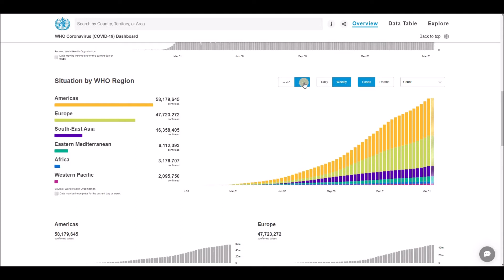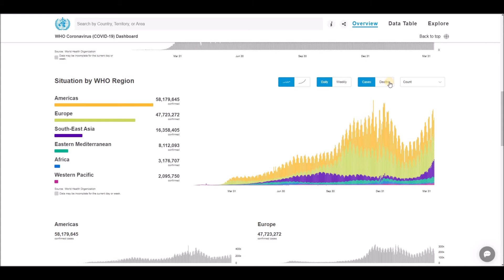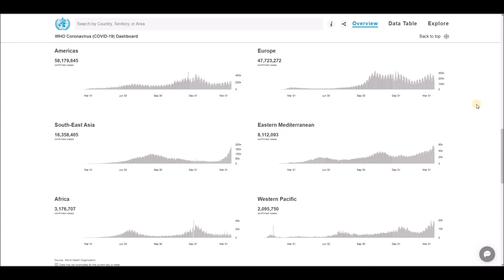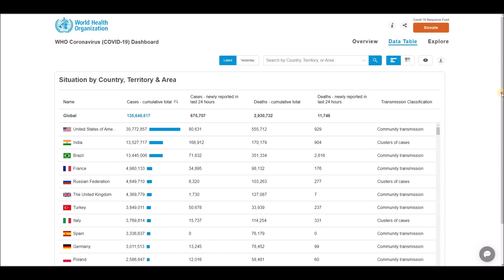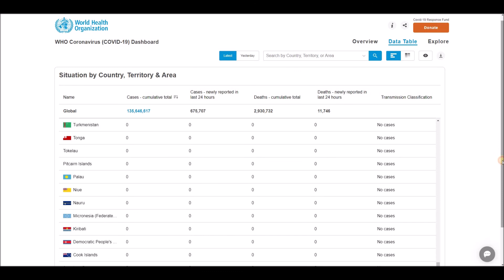WHO Coronavirus Disease (COVID-19) Dashboard Overview of today (2:37pm CEST, 12 April 2021)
Globally, as of 2:37pm CEST, 12 April 2021, there have been 135,646,617 confirmed cases of COVID-19, including 2,930,732 deaths, reported to WHO. As of 11 April 2021, a total of 727,751,744 vaccine doses have been administered.

World Health Organization (WHO) - Coronavirus Disease (COVID-19) Dashboard Overview (2:37pm CEST, 12 April 2021), Global Situation, Situation by Regions, Situation by Country, Territory or Area, Cases - cumulative total, Cases - newly reported in last 24 hours, Transmission Classification, Vaccination, Deaths - cumulative total, Deaths - newly reported in last 24 hours and Transmission Classification.

List of all countries:
Afghanistan
Albania
Algeria
Andorra
Angola
Antigua and Barbuda
Argentina
Armenia
Australia
Austria
Azerbaijan
Bahamas
Bahrain
Bangladesh
Barbados
Belarus
Belgium
Belize
Benin
Bhutan
Bolivia
Bosnia and Herzegovina
Botswana
Brazil
Brunei
Bulgaria
Burkina Faso
Burundi
Côte d'Ivoire
Cabo Verde
Cambodia
Cameroon
Canada
Central African Republic
Chad
Chile
China
Colombia
Comoros
Congo (Congo-Brazzaville)
Costa Rica
Croatia
Cuba
Cyprus
Denmark
Djibouti
Dominica
Dominican Republic
Ecuador
Egypt
El Salvador
Equatorial Guinea
Eritrea
Estonia
Eswatini (fmr. "Swaziland")
Ethiopia
Fiji
Finland
France
Gabon
Gambia
Georgia
Germany
Ghana
Greece
Grenada
Guatemala
Guinea
Guinea-Bissau
Guyana
Haiti
Holy See
Honduras
Hungary
Iceland
India
Indonesia
Iran
Iraq
Ireland
Israel
Italy
Jamaica
Japan
Jordan
Kazakhstan
Kenya
Kiribati
Kuwait
Kyrgyzstan
Laos
Latvia
Lebanon
Lesotho
Liberia
Libya
Liechtenstein
Lithuania
Luxembourg
Madagascar
Malawi
Malaysia
Maldives
Mali
Malta
Marshall Islands
Mauritania
Mauritius
Mexico
Micronesia
Moldova
Monaco
Mongolia
Montenegro
Morocco
Mozambique
Myanmar (formerly Burma)
Namibia
Nauru
Nepal
Netherlands
New Zealand
Nicaragua
Niger
Nigeria
North Korea
North Macedonia
Norway
Oman
Pakistan
Palau
Palestine State
Panama
Papua New Guinea
Paraguay
Peru
Philippines
Poland
Portugal
Qatar
Romania
Russia
Rwanda
Saint Kitts and Nevis
Saint Lucia
Saint Vincent and the Grenadines
Samoa
San Marino
Sao Tome and Principe
Saudi Arabia
Senegal
Serbia
Seychelles
Sierra Leone
Singapore
Slovakia
Slovenia
Solomon Islands
Somalia
South Africa
South Korea
South Sudan
Spain
Sri Lanka
Sudan
Suriname
Sweden
Switzerland
Syria
Tajikistan
Tanzania
Thailand
Timor-Leste
Togo
Tonga
Trinidad and Tobago
Tunisia
Turkey
Turkmenistan
Tuvalu
Uganda
Ukraine
United Arab Emirates
United Kingdom
United States of America
Uruguay
Uzbekistan
Vanuatu
Venezuela
Vietnam
Yemen
Zambia
Zimbabwe